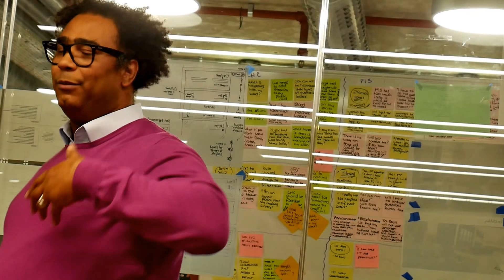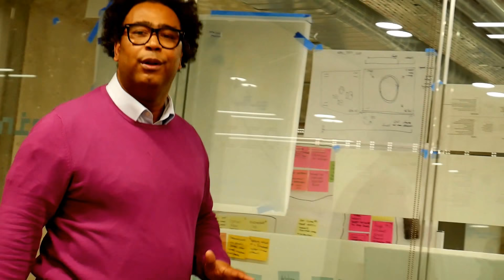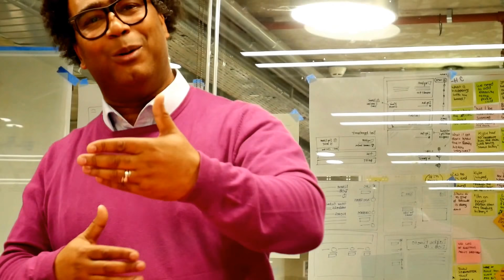Vonley Joseph at What's Your Problem? Seminar 26 July 2018 Part 1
Still not convinced and you want to join one of our events for free?